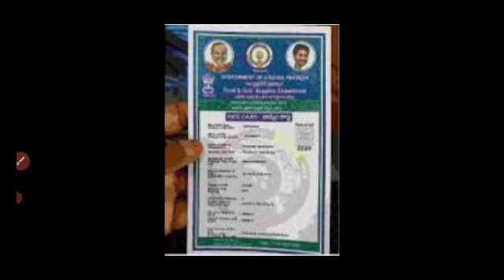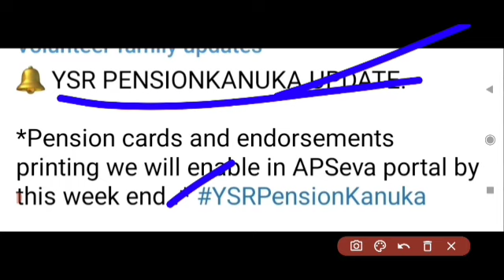AP లో ఆగస్టు నెల పెన్షన్స్ పై శుభవార్త కొత్త ఆప్షన్ విడుదల చేసిన ప్రభుత్వం AP pentions flash 2022